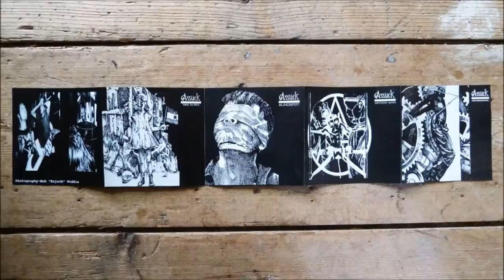Assück - State to State